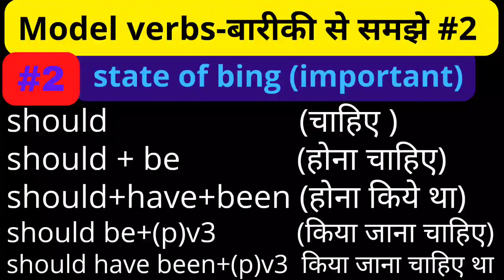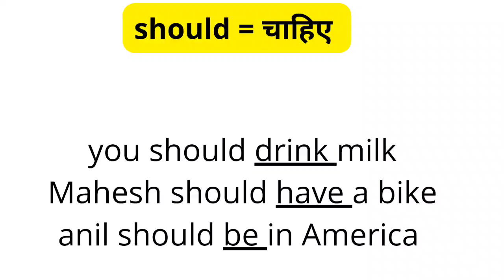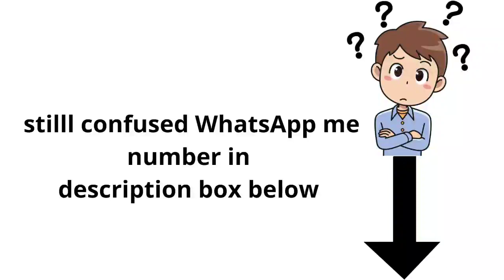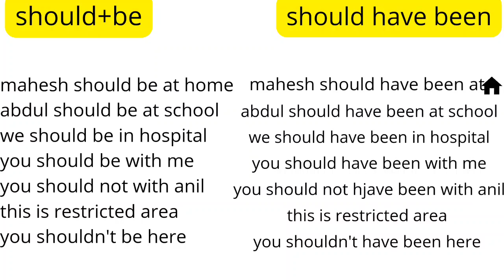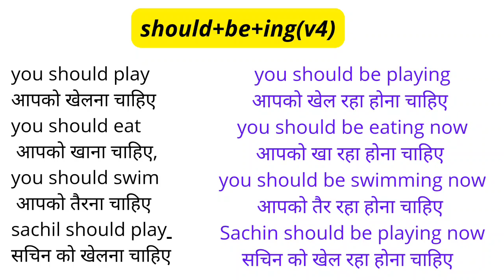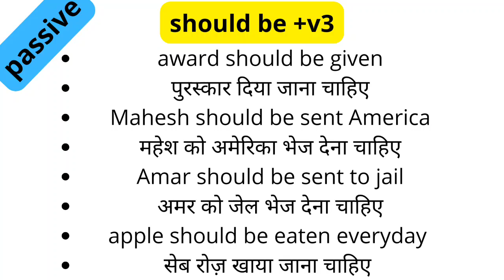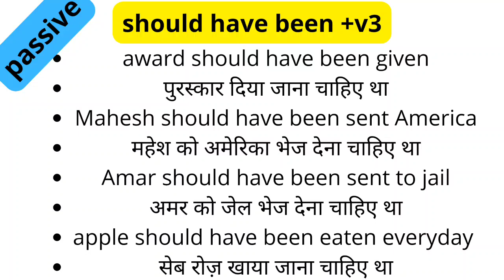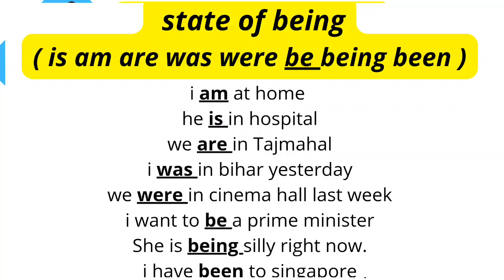Should be should have been बारीकी से समझे ,सिर्फ एक video काफी है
should have +should have had part#1

download the HiBro app for english partner

want to talk to me wahtsapp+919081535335

short_english_sentenceset confused between communication skills, spoken English, English communication, Body language etc.
 With hard work and dedication Surya is learning English

Download the HiBro app from play store,.,.,.,.,

 तो चलिए, आज से ही  शुरुआत करते हैं अपनी ज़िन्दगी को बदलने की और कहानियां सुनते है ऐसे लोगो की जिन्होंने English के डर से हार नहीं मानी और English को सीख कर अपने हालात बदलें